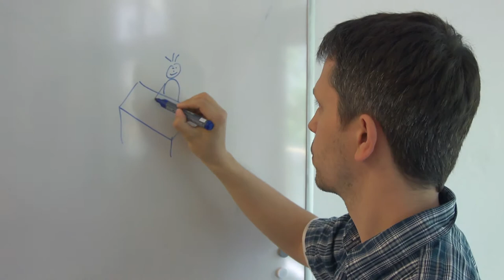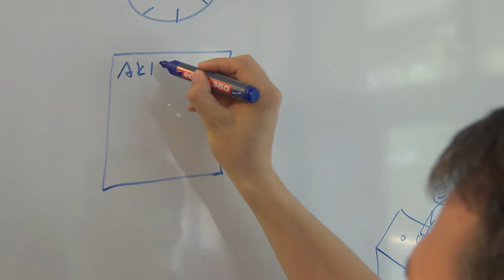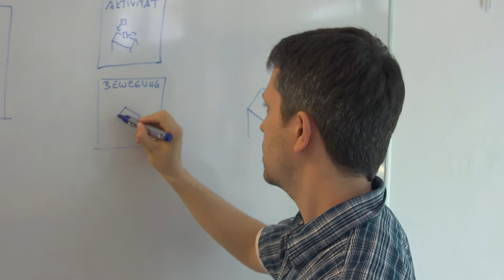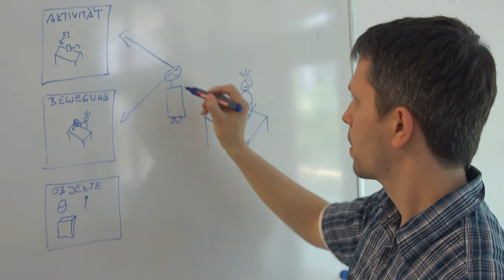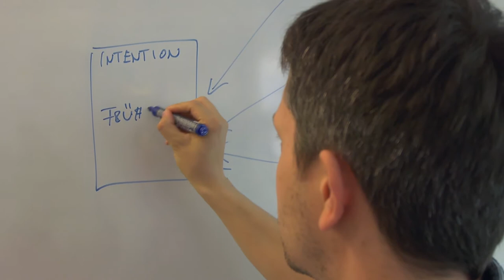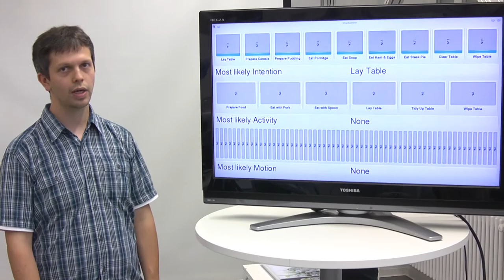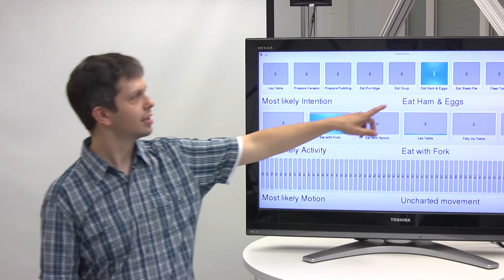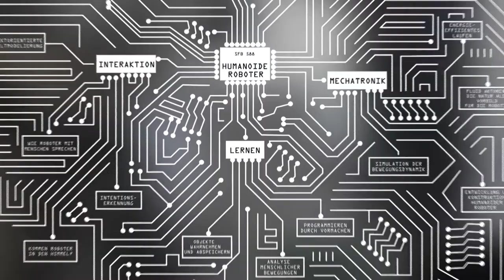Intentionserkennung (de/en)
Intention recognition [Deutsch weiter unten]

Delegating tedious chores to a robot sounds promising. However, it would be far more pleasant if autonomous machines could recognize our needs even without any specific instructions. The scientists at the Chair of Intelligent Sensor-Actuator-Systems of the Karlsruhe Institute of Technology (KIT) try to achieve this aim. Dirk Gehrig explains how he and his colleagues teach robots to predict our intentions "live".

This film is a production by InsideScience. The project, funded by the German Research Foundation, is researching new forms of science communication through web 2.0 applications. InsideScience seeks to facilitate the dialogue between science and the public, using films about the collaborative research centers “Humanoid Robots” and “Theoretical Particle Physics”.

Lästige Hausarbeiten an Roboter zu delegieren, klingt vielversprechend. Weit angenehmer wäre es allerdings, könnten autonome Maschinen unsere Wünsche auch ohne konkrete Anweisungen erkennen. An der Realisierung dieses Ziels arbeiten die Wissenschaftler vom Lehrstuhl für Intelligente Sensor-Aktor-Systeme des Karlsruher Instituts für Technologie. Dirk Gehrig erklärt, wie seine Kollegen und er Robotern beibringen, unsere Absichten „live" zu erahnen.